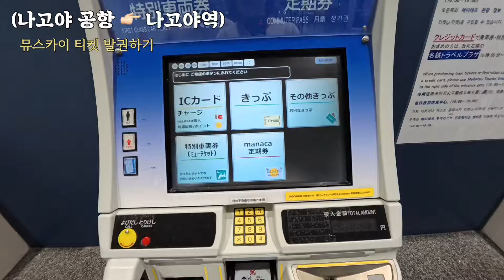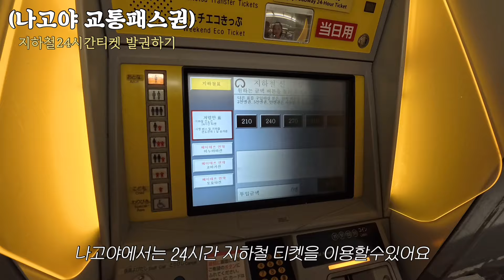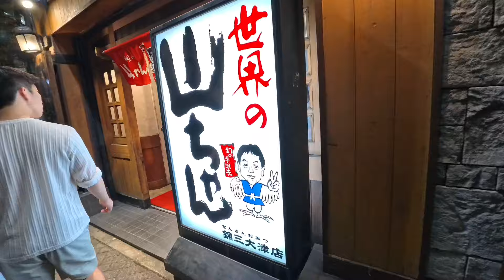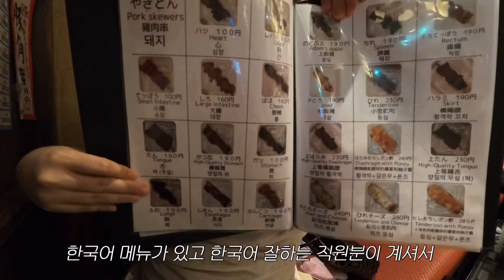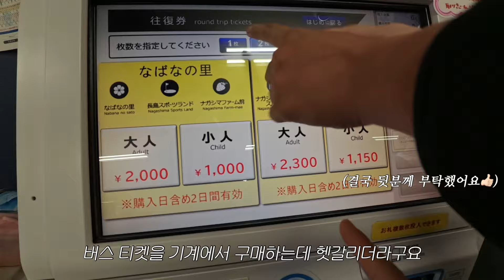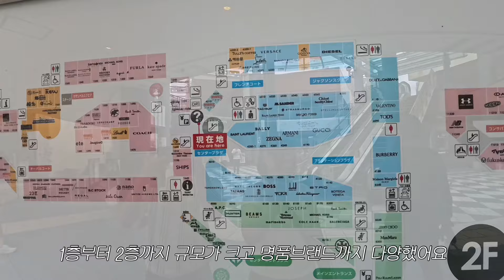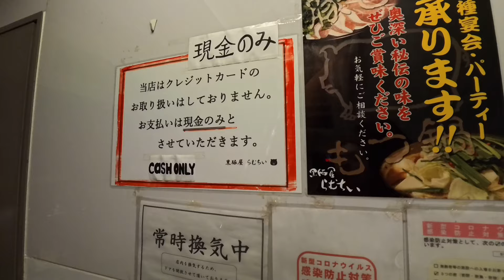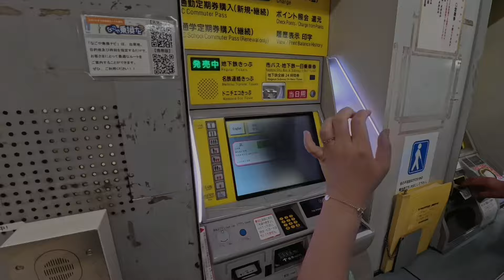3일동안 쇼핑만 했던 나고야 브이로그 🇯🇵 | 일본 여행 vlog | 나고야 맛집 추천 | 나고야 쇼핑할만한 곳 추천 | 미츠이 아울렛 나가시마 쇼핑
* 화질 1080p으로 설정하고 시청해주세요 :-)

또 간만에 영상으로 인사드립니다
저는 조금 이른 여름휴가를 다녀왔습니다!
노잼의 도시라고 소문난 나고야에서
저는 쇼핑을 재밌게 하고 왔습니다
영상으로 담아왔으니 궁금하신점 있으시면
감사합니다🙆🏻‍♀️